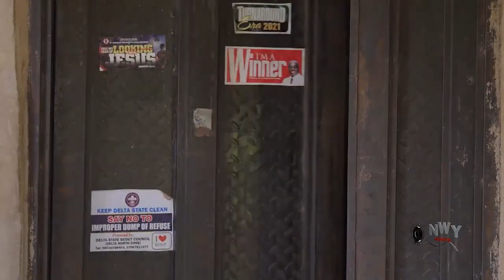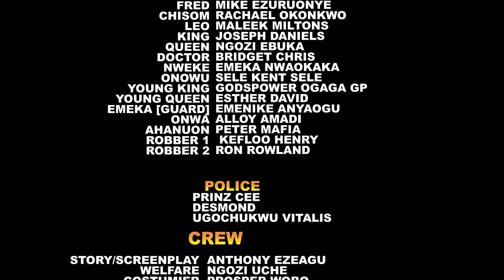She's Only A Maid Taking Care Of D Criple Prince But She Neva Knw D Prince Is Only Actin 2 Find Love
MOVIE TITTLE:::
STARRING::: Recheal Okoknwo & Maleek Milton
COMPANY'S NAME::: Aka God Production
YEAR::2022